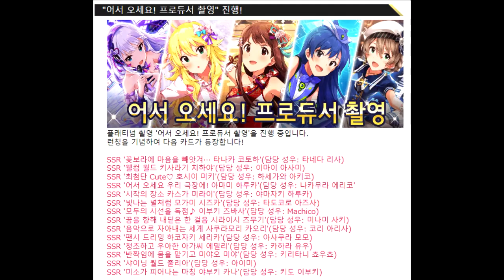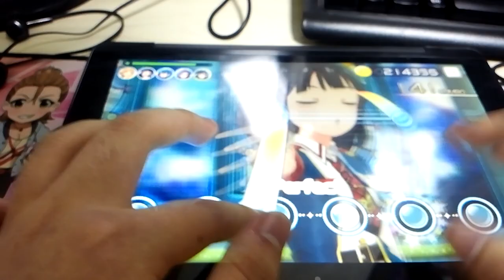아이돌 마스터 밀리언 라이브! 시어터 데이즈 공식 홍보 광고(가 되고 싶은 영상)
아이돌 마스터의 전통을 계승한 모바일 리듬 게임
아이돌 마스터 밀리언 라이브 시어터 데이즈!!!
물들어 올 때 영업 해봅니다.

☆@ㅏ이돌 마스터 밀리언 라이브 시어터 데@ㅣ즈☆
※@한국 서버@※
@@가입시$$전원 SSR확정 티켓※100%증정※@@
￥☆☆☆각성용*크라운*퍼퓸*미러*무료증정☆☆☆￥
★52명의 아이돌★전원의 카드@@획득기회@@
**@지금 즉시 Android&ios에서 다운로드@**
무료 10연챠는
2019년 12월 21일 15시부터 시작합니다.

오토라이브는 한국서버에서도 사용 가능한 기능입니다.

접속만 하셔도 SSR 확정 티켓을 드립니다.

다운로드
안드로이드 :